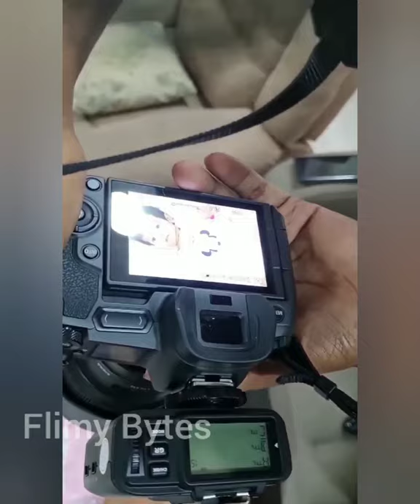Actress Sridevi Ashok Family Photos with her husband and daughter Sitara